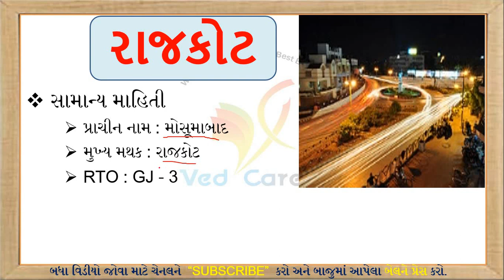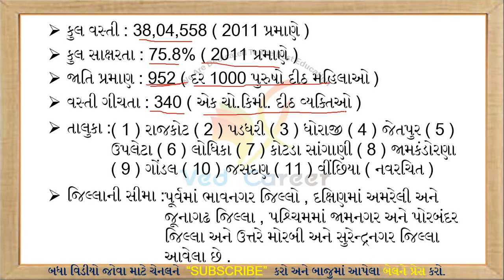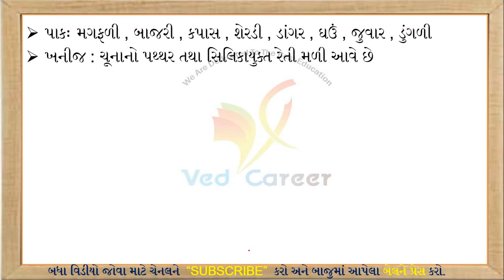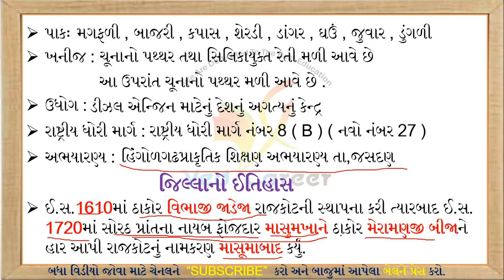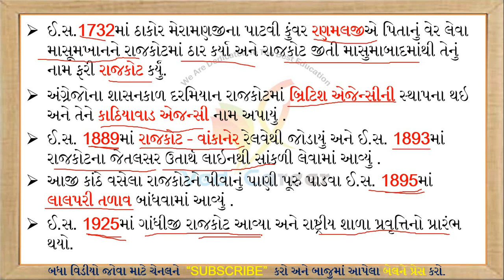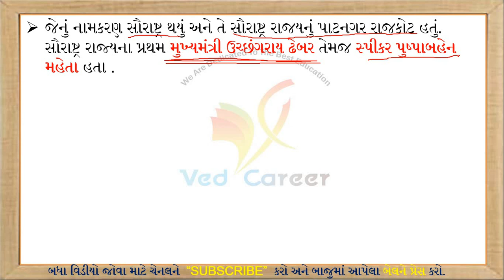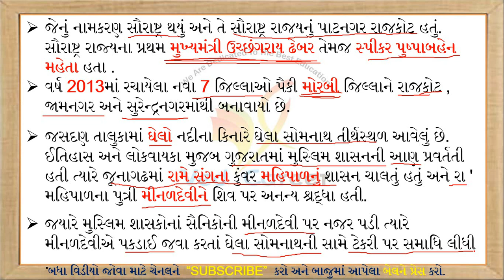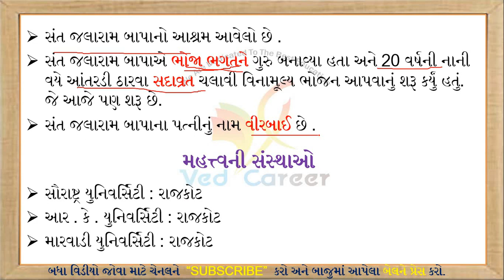Rajkot, રાજકોટ, સૌરાષ્ટ્રની શાન, Gujaratana Jilla, VED CAREER, ગુજરાતનાં જિલ્લાઓ, Gk Lecture, Bhugol